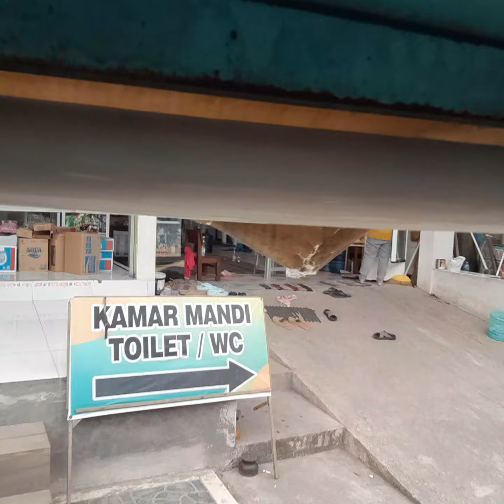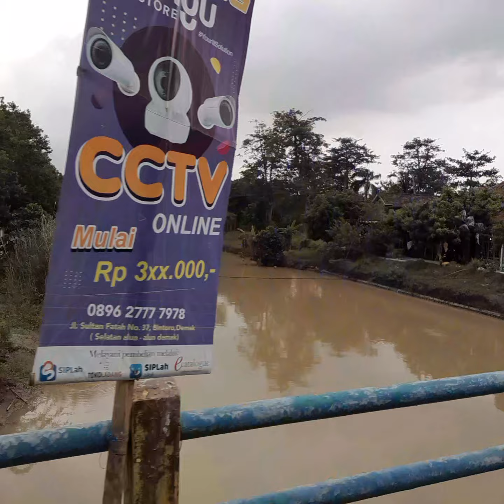poto bersama keluwarga di#hari raya di rumah ponakan ku#di daerah demak naik odong odong